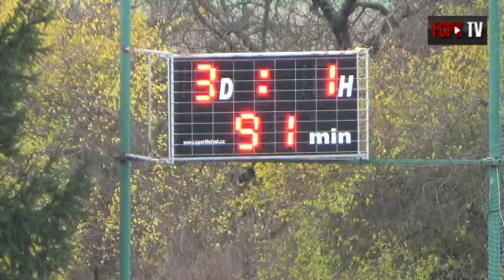Pražský přebor 2014/2015 13.kolo - sestřih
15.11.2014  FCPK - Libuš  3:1